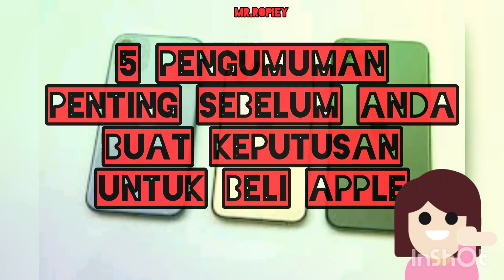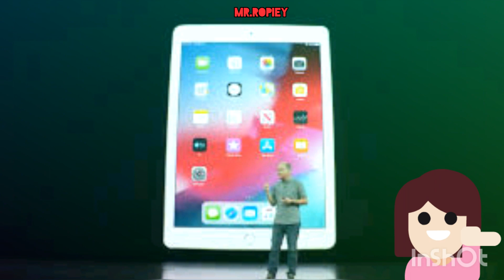#17 IPHONE 11 & IPHONE 11 PRO 5 PERKARA ANDA PERLU TAHU SEBELUM BELI 👀👀👀👀👀👀👀👀👀👀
TERIMA KASIH KERANA SUPPORT VIDEO SAYA , DOAKAN SAYA DAPAT JADI YOUTUBER YANG BERJAYA YE 😁😁😁

Musician: @iksonofficial